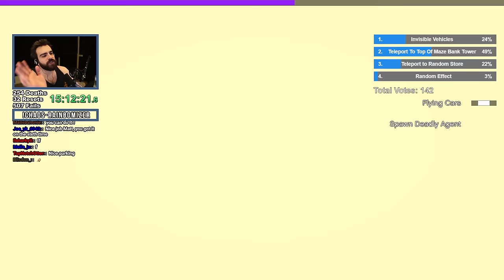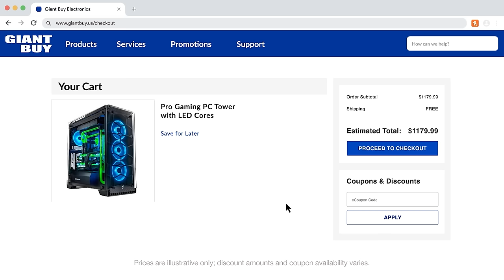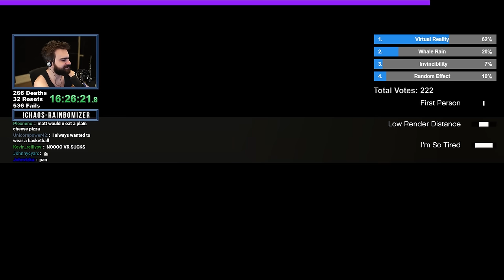GTA 5 Chaos Rainbomizer! - Viewers Randomly Mod The Game In A Randomized Los Santos S06E09